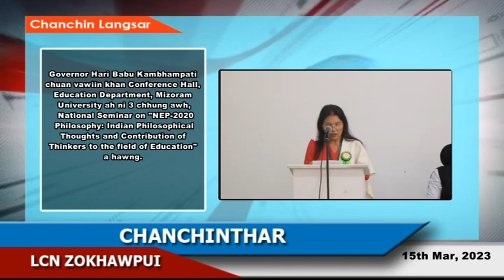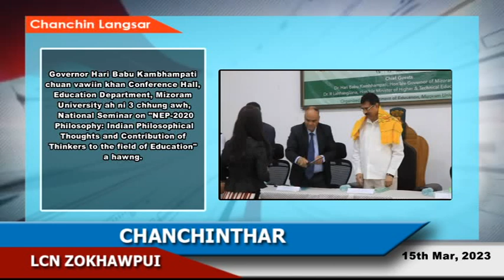LCN Zokhawpui Chanchinthar (15th March, 2023)